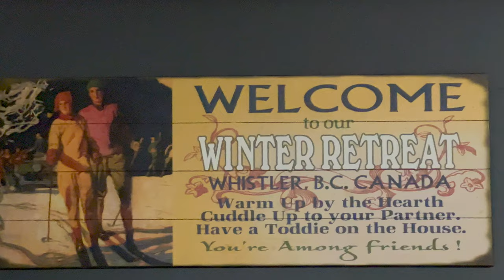Drone's and Gondola's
If you enjoyed the video please feel free to leave a comment as peer review is what allows me to improve on each one of my video's, I really appreciate you taking your time to watch my content and read my description! I hope you'll enjoy the content I put forward in the future! If you are interested in me covering a topic let me know down below and il be sure to put it down on the list!